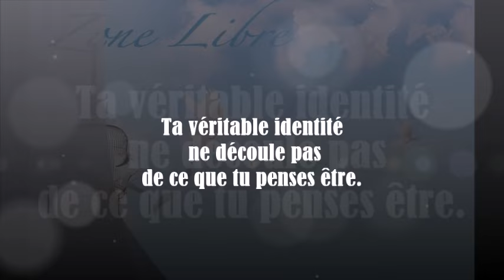1698" Ta véritable identité ne découle pas de ce que tu penses être " Guy ROGER ZONE LIBRE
L'essence de ce qui est vivant ne s'impose pas dans la  représentation que l'on cherche à faire valoir, car peu importe, celle-ci est illusion.